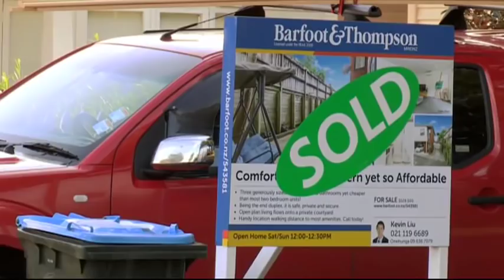TAGATA PASIFIKA: Pacific Families struggle in Auckland's Housing Crisis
As winter begins to bite many families are feeling the pinch and among the biggest concerns, will they be able to keep a roof over their heads?